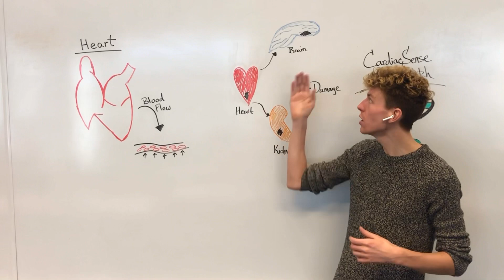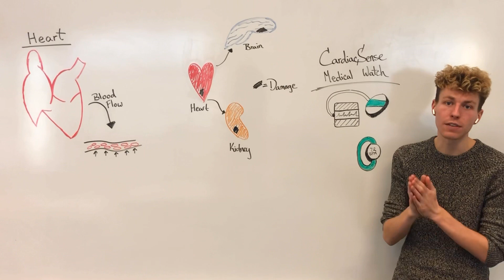What is Blood Pressure?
Here I explain what blood pressure is and why it is important to monitor for your overall health to ensure it is not too high or too low. Additionally, I describe how blood pressure can be monitored as an added sense of security to help keep you healthy using the CardiacSence medical watch. More information on this product can be found